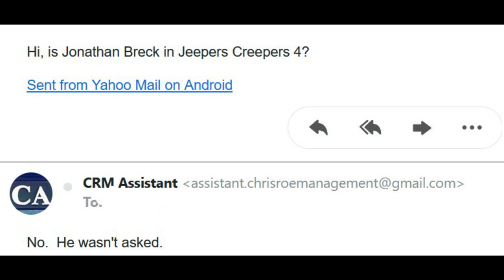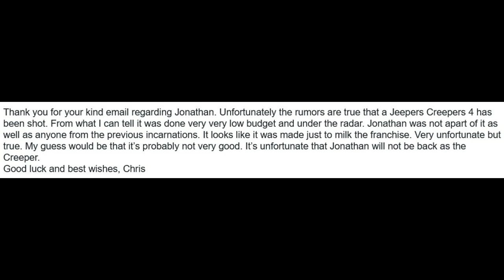Jeepers Creepers 4 | Jonathan Breck NOT The Creeper Anymore?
Jeepers Creepers 4 probably will include Jonathan Breck being replaced and some recent emails I've received are my basis for this belief. Several fans had left comments about Breck's agent denying involvement and Breck's listing at the texas frightmare event doesn't mention jeepers creepers 1-4 only 1-3. Breck made the monster what it was so it be interesting to see who fills in the shoes for Jeepers Creepers: Reborn.